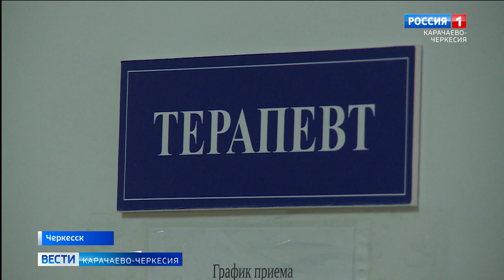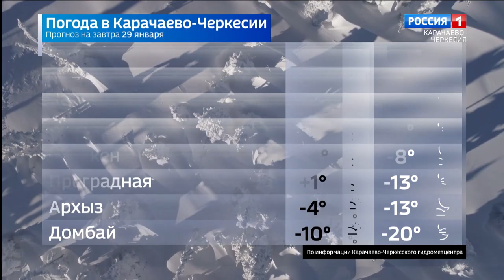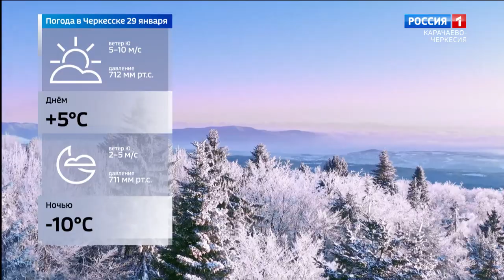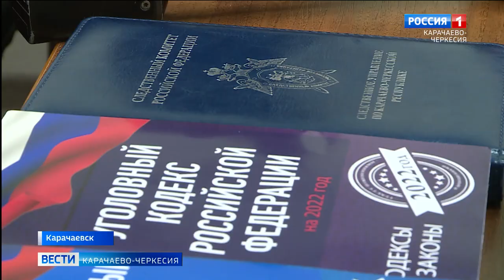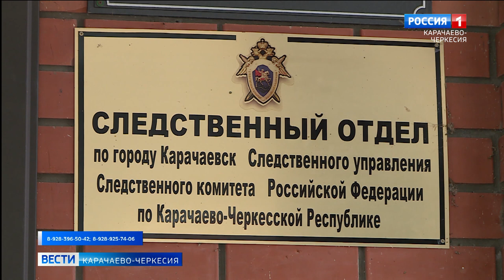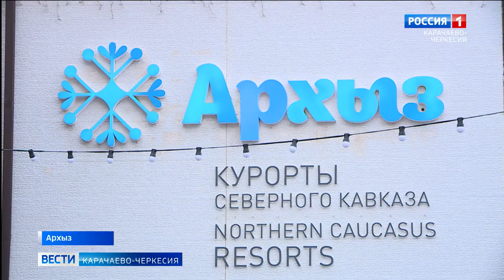Вести Карачаево-Черкесия 28.01.2022